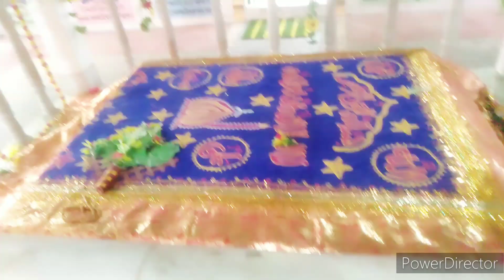Fulertal mukam lakhipur video.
full bindaas boy eigi you tube channel ne mayam fulertal mukam lakhipur gi video ne mayam saport taubeu.
fulertal mukam
lakhipur to fulertal
lakhipur market
fulertal market
lakhipur chachar Assam
#lakhipur thanal
lakhipur online
lakhipurgi lakhipyare muvie